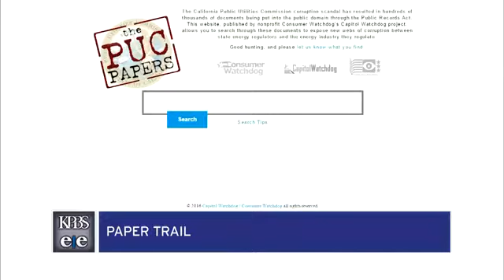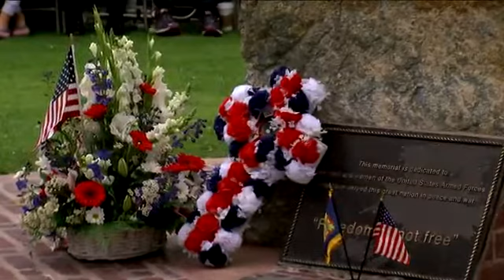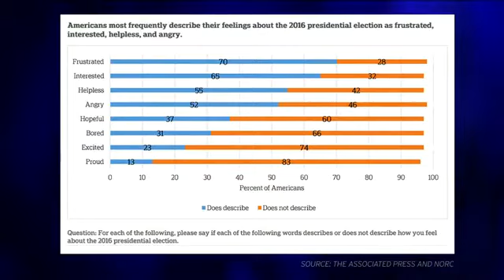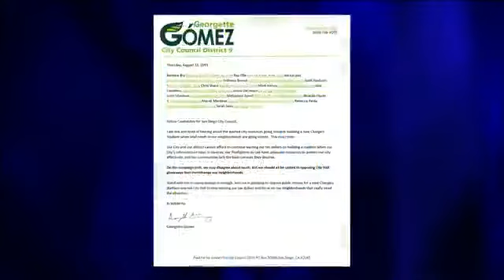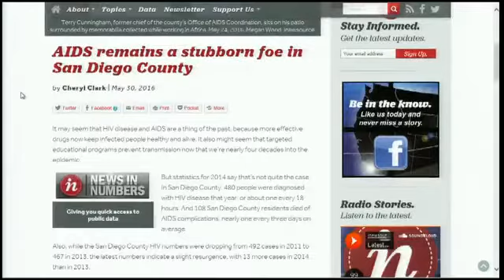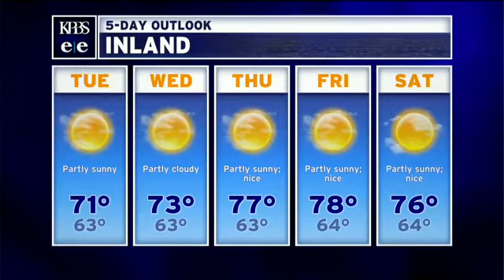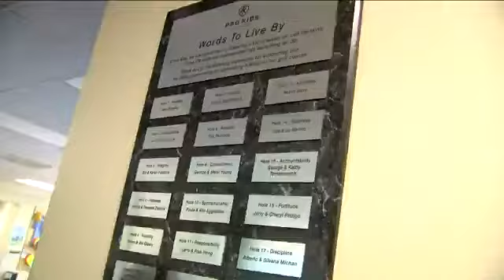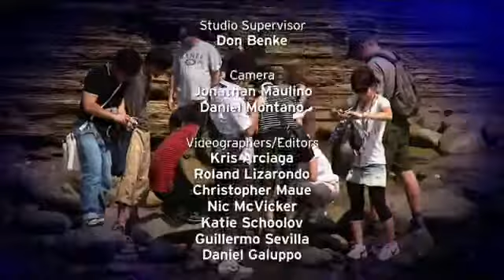Monday, May 30, 2016 - Evening Edition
How golf helps low-income students excel in school. Plus, Coronado remembers those who served, a watchdog group is publishing public records from the Public Utilities Commission, San Diego sees a slight resurgence in HIV diagnoses, and ShowUsYourMailers looks at bold claims in San Diego City Council District 9.